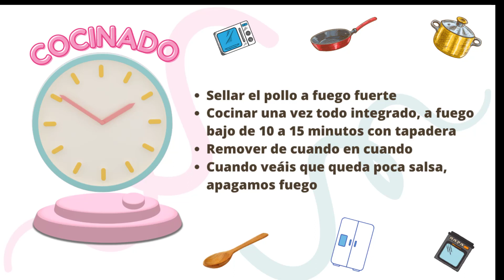🚀 En 15 minutos y Pollo Listo para comer / Receta de pollo fácil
Hoy esta receta de pollo fácil tan rica y con tanto sabor.
Nos queda tierno y muy rico. En tan solo unos minutos estarás comiendo. Porque se tarda muy poquito en cocinar.

 ➡️ Dame un 👍 y haz un comentario de que te pareció la receta
♥️♥️♥️♥️ MIl GRACIAS CORAZONES ♥️♥️♥️♥️

INGREDIENTES
- 600 gr de pollo, he usado solomillo de pollo
- 1 cucharadita de las de café de ajo molido en polvo
- 1 cucharadita de las de café de cebolla molida
- Pizca de pimienta molida
- Una cucharadita de las de café a ras de sal
- 120 gr de salsa Kétchup
- 1 cucharada de mostaza
- 2 cucharadas de vinagre
- 1 cucharada de Soja
- 2 cucharadas de miel
- 1 cucharada de ajo molido en polvo

COCINADO
Sellar el pollo a fuego fuerte
Cocinar una vez todo integrado, a fuego bajo de 10 a 15 minutos con tapadera
Remover de cuando en cuando
Cuando veáis que queda poca salsa, apagamos fuego

Espero que te guste y pruebes esta rica receta de pollo fácil preparado en unos 10 a 15 minutos.

¡NOS VEMOS EN LA SIGUIENTE RECETA CORAZONES!